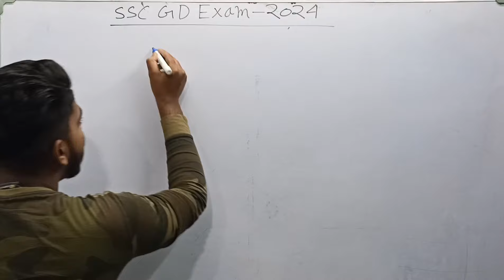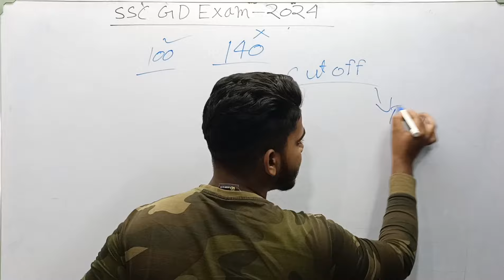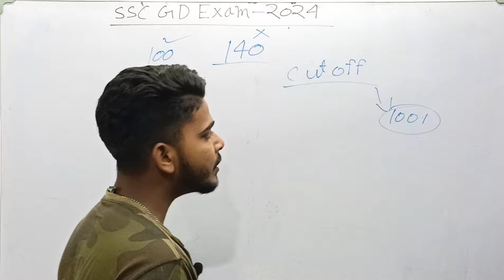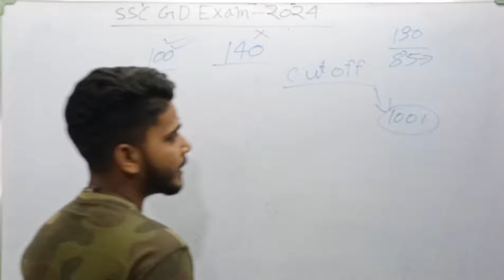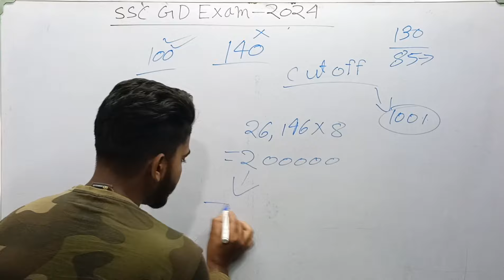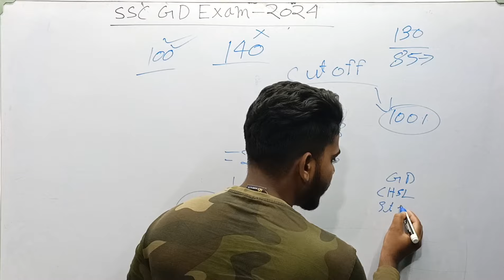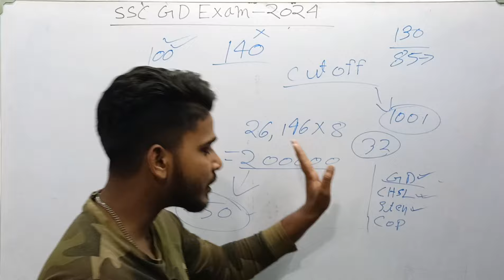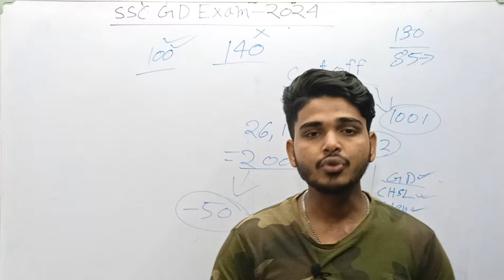SSC GD 2024 কম নাম্বার পেলেও Selection পাওয়া যায় | SSC GD Physical Safe Score | SSC GD Cut Off